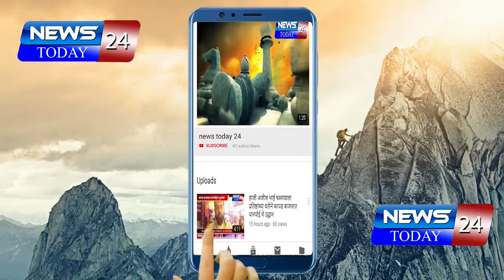'पीएम नरेंद्र मोदी' चित्रपटाचे प्रदर्शन निवडणूक आयोगानं रोखले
देशाचे पंतप्रधान नरेंद्र मोदीं यांच्या जीवनावर आधारित 'पीएम नरेंद्र मोदी' चित्रपटाचे प्रदर्शन आज निवडणूक आयोगानं रोखले. आगामी लोकसभा निवडणुकांमुळं आयोगानं हा निर्णय घेतला आहे.